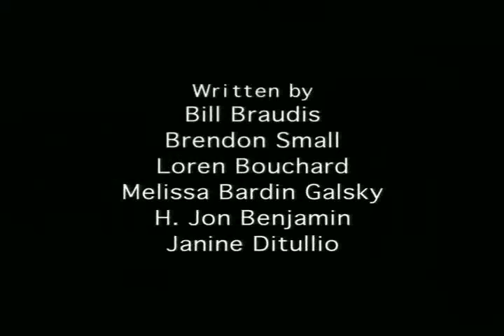Franz Kafka - Rock Opera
This is the Franz Kafka Rock Opera by Dwayne from Home Movies.  It features extended versions of the songs from the show, sourced from Brendon Small's website.  The video comes from the DVD of season 1 and is edited to accommodate the extended songs.